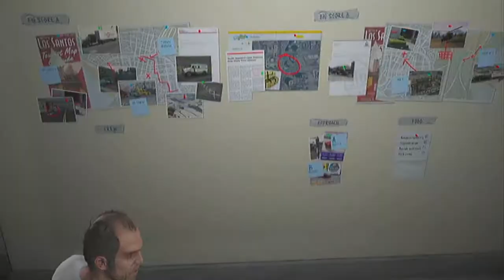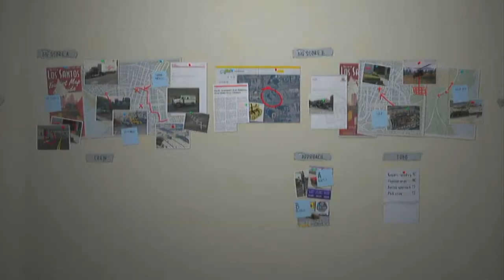Grand Theft Auto V Episode 156